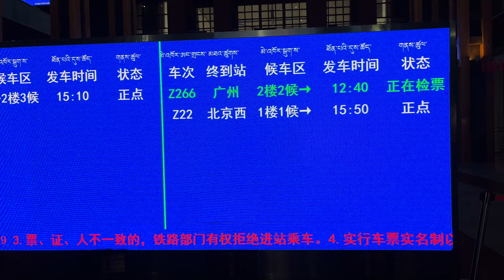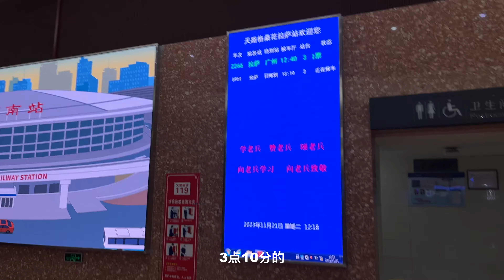S3Ep2131 西藏 拉萨 火车站候车区